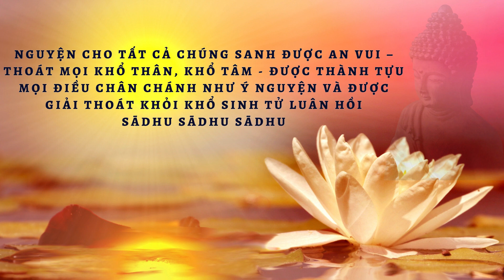Chú giải Kinh Pháp Cú - Phẩm Bà La Môn - Câu 410: Tích Trưởng Lão Sāriputta